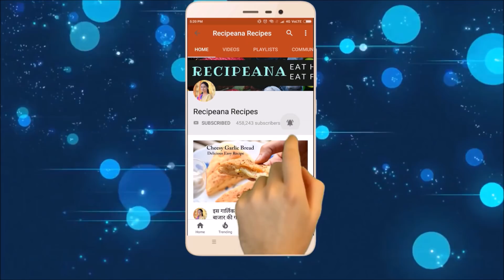इस खुशी के मौके पर बनाये शाही राइस - तिरंगा शाही राइस - Shahi Rice| Happy Independence Day